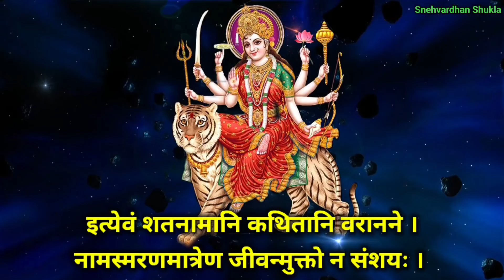नवरात्रि में सुनें दुर्गा शतनाम स्तोत्रम सर्व कामना पूर्ण होगा | Mantra Siddhi Durga Shatnam Stotram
नवरात्रि में सुनें दुर्गा शतनाम स्तोत्रम सर्व कामना पूर्ण होगा | Mantra Siddhi Durga Shatnam Stotram | navratri me sune | navratri 2024 | नवरात्रि में सुनें | दुर्गा स्तोत्रम् | दुर्गा शतनाम स्तोत्रम् | snehvardhan shukla

durga shatnam stotram
durga stotram
durga saptashati
durga amritwani
Maa durga mantra
Durga mantra
Durga chalisa
durga ashtottara shatnam stotram
Durga kavach
Devi Kavacham
durga kavach
durga saptashati path
durga ashthothram
navratri 2024